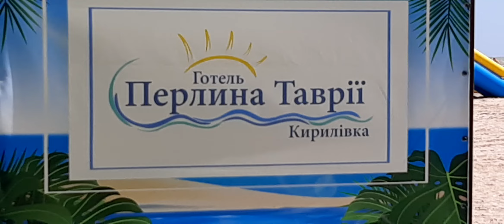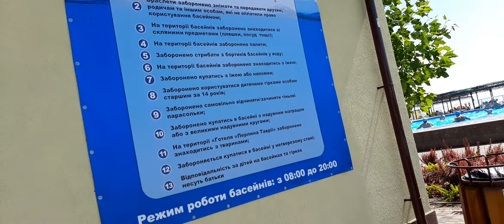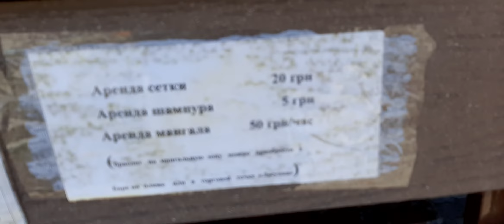Перлина таврії территория кириловка